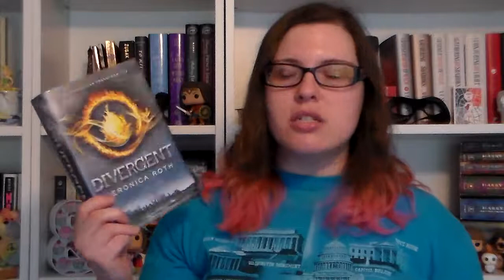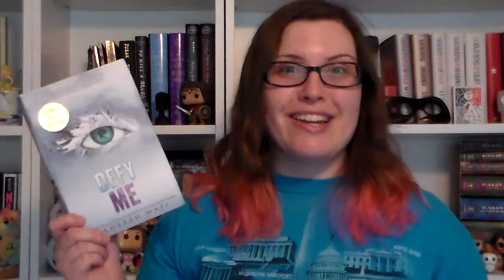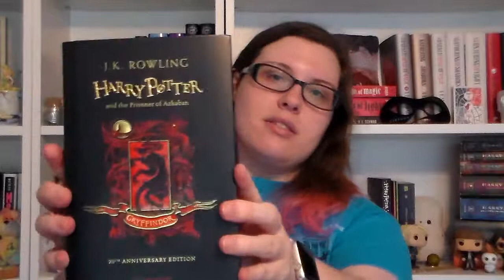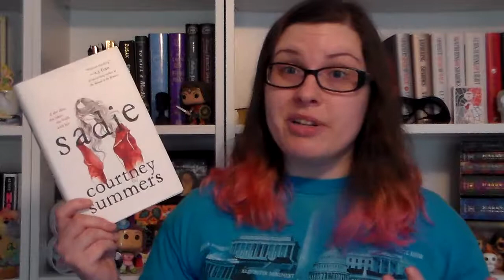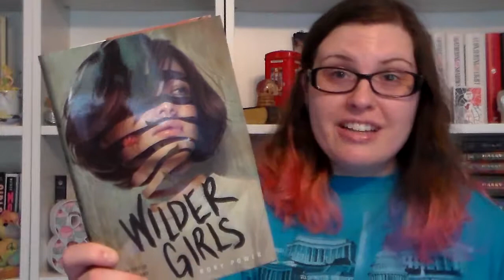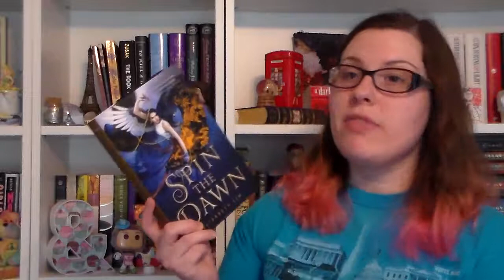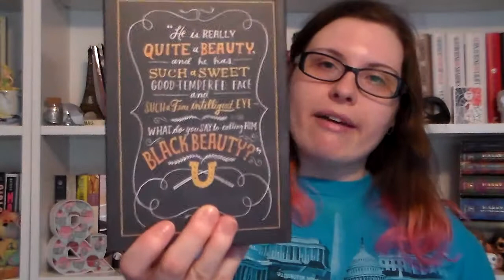HUGE Summer Book Haul!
Which books should I read first?